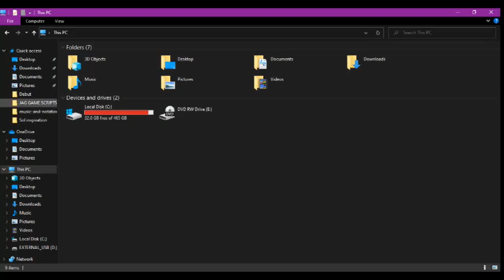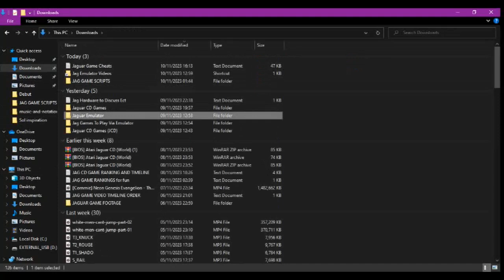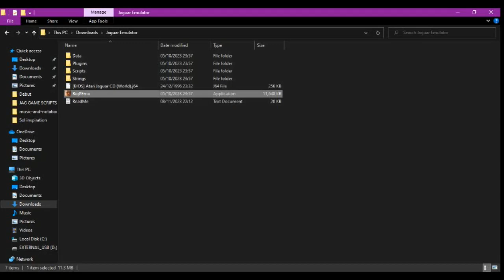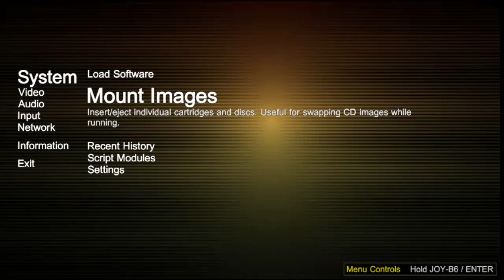Varuna's Forces - Jaguar CD Gameplay